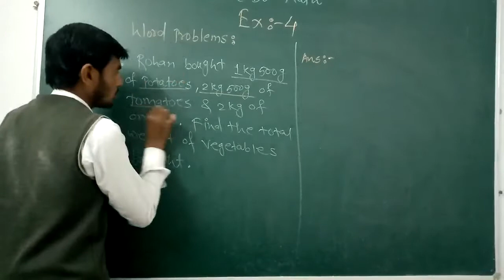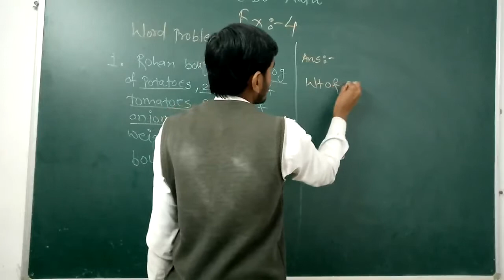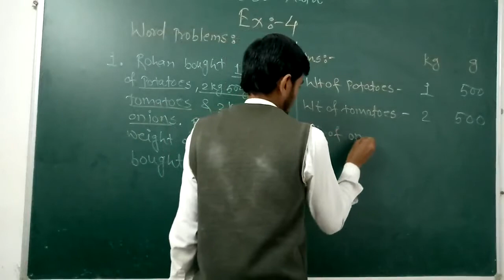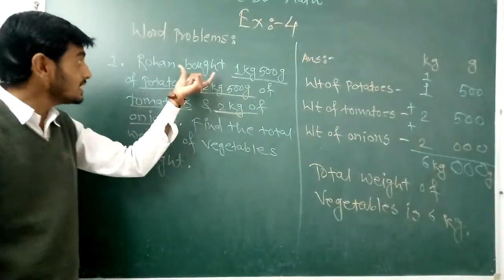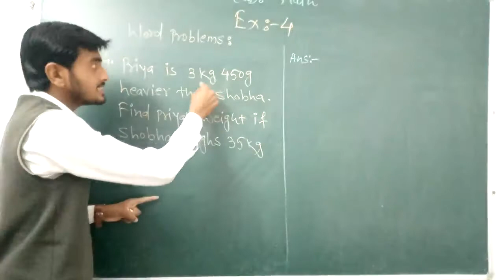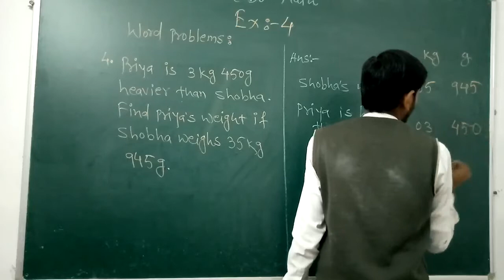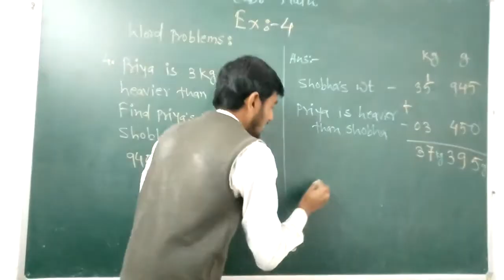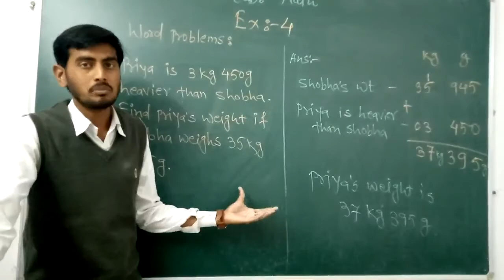Word Problems on Measurement of Weight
Exercise no:-4